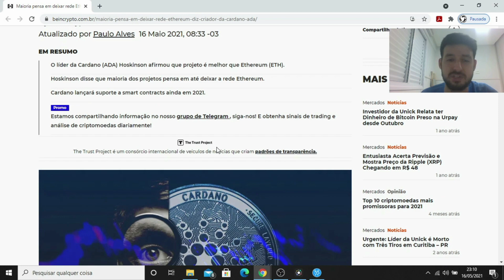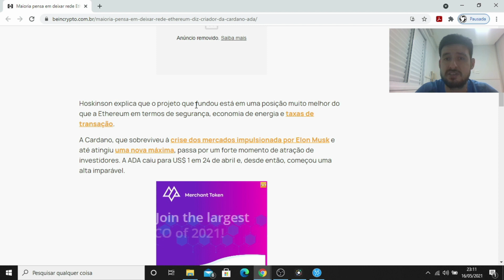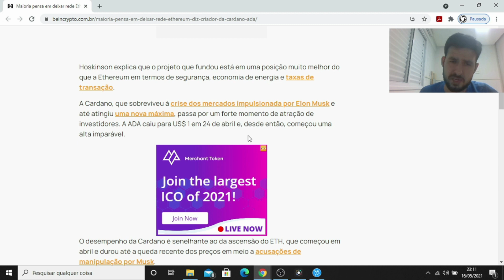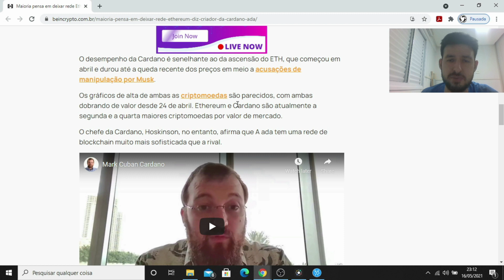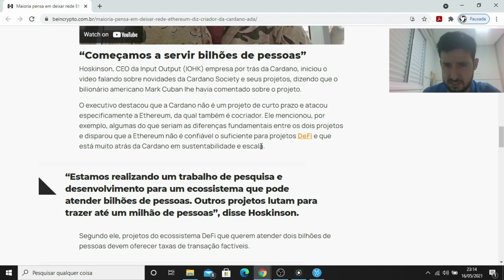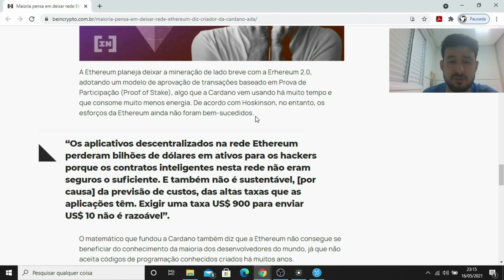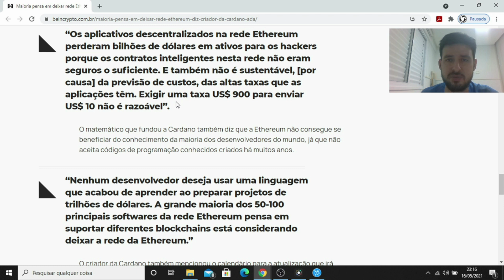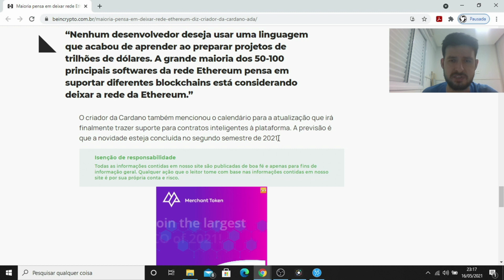Criador da Cardano (ADA) diz que maioria pensa em deixar Ethereum (ETH) #363